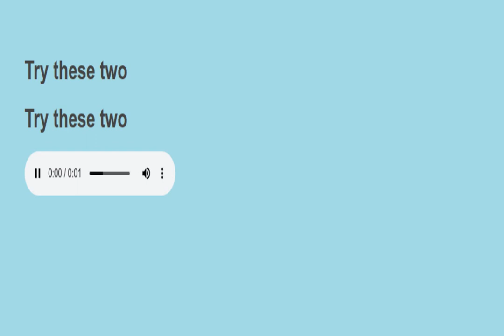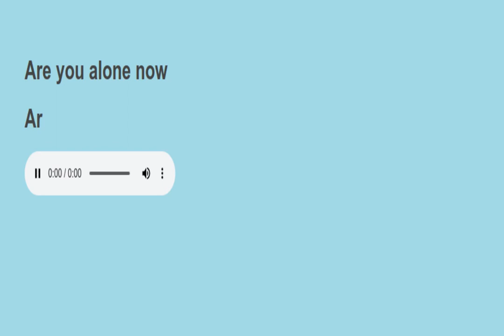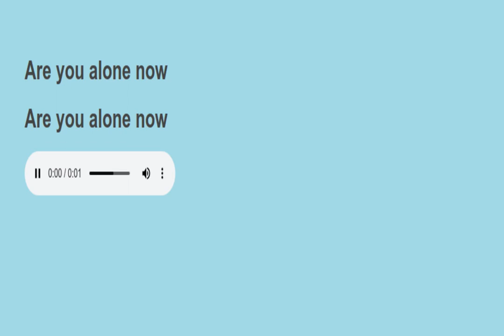Sight sentences reading practice 1163